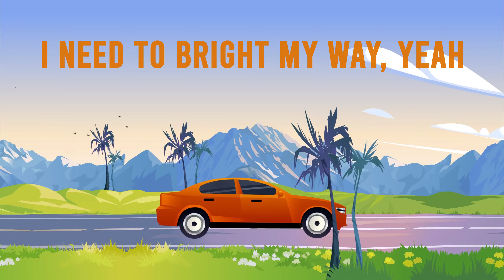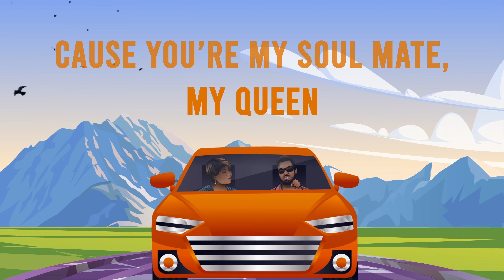Ricky money money Ft. Paula money ( Close To You ) Video Official )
Ricky  money money Ft . Paula money ( Close To You )  ( Official video )

Instagram: @2_karats ( Paula money )

Graphic: @Gabo.graphics

lyrics🎶.

Bb When I am with you .
I don’t need to care,
If the world end.
Cause I know we’re stronger …

And I know We can fly.
When we close to each other.
That’s right I prefer you closer to me , than you far away.

Chorus

I feel safe in your arms.
I got lost in your eyes . 👀
Cause you’re my soul mate ,
my Queen ( x2 )Bis

BB eu quero dizer que amo você.
E você é a pessoa certa para minha vida.
Sem você eu não sei viver,
Quando você me toca, meu coração bate ,tun tun tun.

 Your smile take my breath away,
If loving you was a job.
I'd be the richest Woman.,
but close to You I'll stay.

Chorus
Close to you ,
I feel safe in you arms.

Close to you u
Close to you uu
Close to you uuu

Close to you , is a wonderful addition to my life
"I love you not only for what you are, but for what when I am with you

When you close to me I really feel strong .
Your words are my food, your breath is my wine. When you close to me . You are the light I need to bright my way, yeah …

Close to you I feel like I’m in Paradise.
my heart tells my soul, that you are mine
If you ask me when I’m gonna  be with you.
My answer gonna be right now and forever

Chorus
Close to you ,
my Queen ( x4 )Bis

Close to you uuu.(x2) Bis